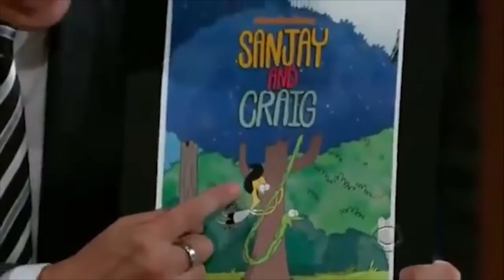Dr. Sanjay Gupta - Drove Over A Landmine, An Impressive Neurosurgeon - 5/7 Visits In Chron. Order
This dude is so awesome, like, Craig has real medical questions, and unlike other guests, HE KNOWS THE ANSWERS! It's awesome, he does 10 h long operations on the brain . One of my fav. Guests for sure and so is Larry, so you can imagine my excitement over them being together here.

Sry about the outro, I forgot to the some minor but crucial adjustments. Enjoy!